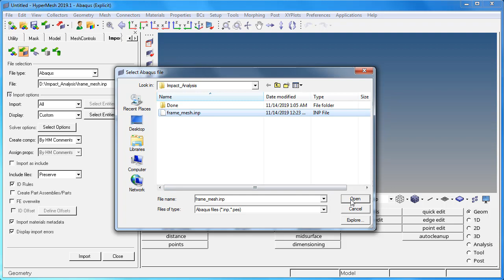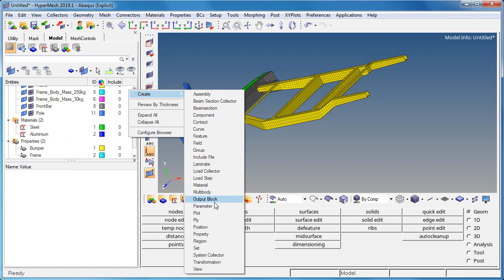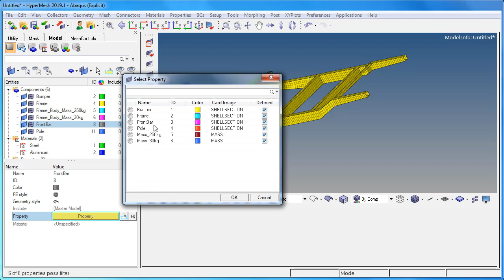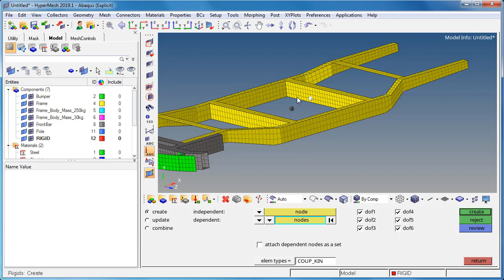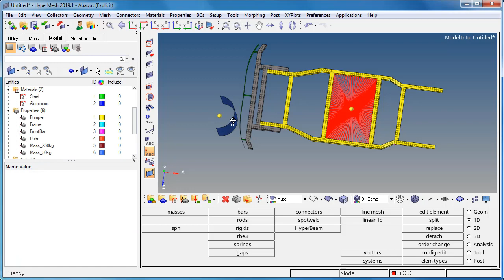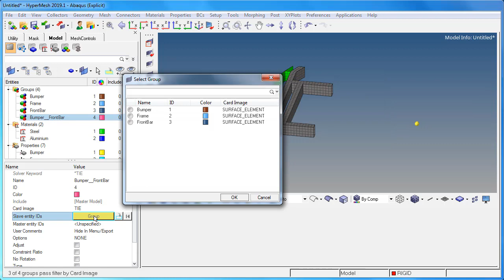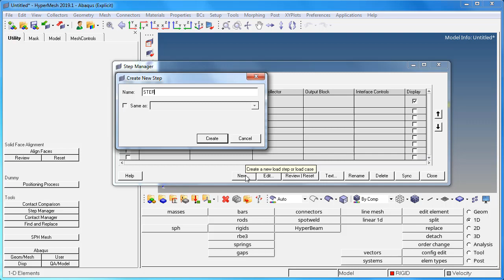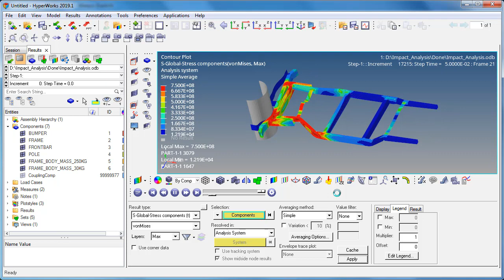Abaqus Explicit - Impact Analysis Setup using HyperMesh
Impact Analysis
Explicit
Units: meter
40km/h(11m/s)